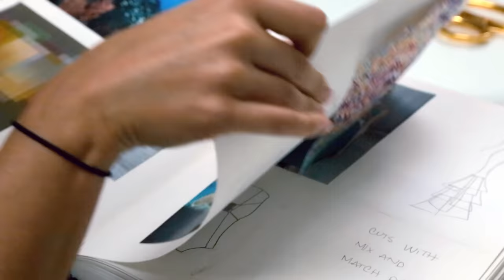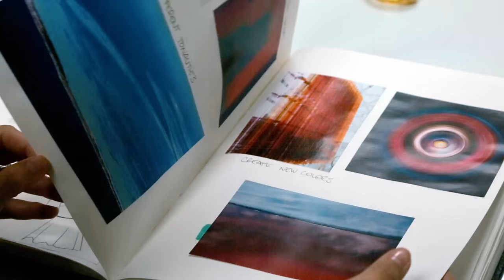Who Is? | Ep. Marcia Arocha A.K.A. Estilo Karma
Who Is?
Ep #5 Marcia Arocha A.K.A. Karma

Creado, Dirigido y Editado por
Carlos Maseda

Designs and Motion por
Burner Wong

Voiceovers por
Alberto Duhau

Original Score, Mixing and Sound Design
Juan Víctor Belisario

Twitter + Instagram: @pointmedialabel